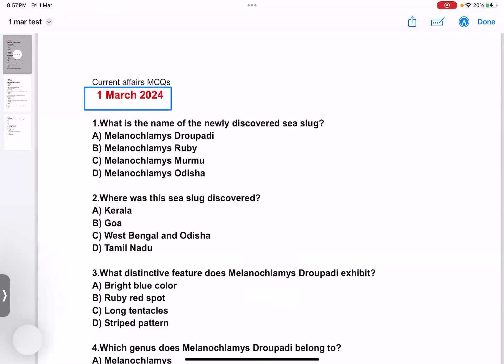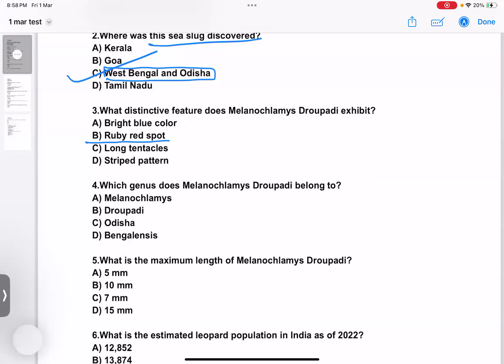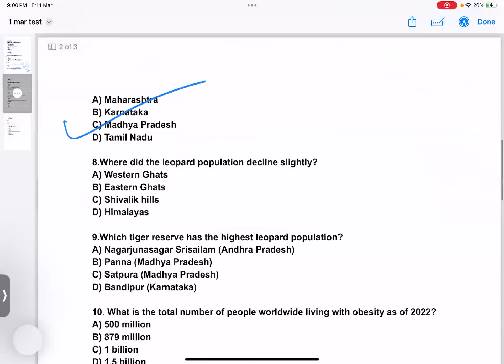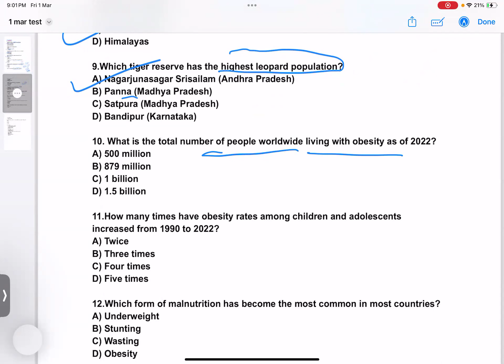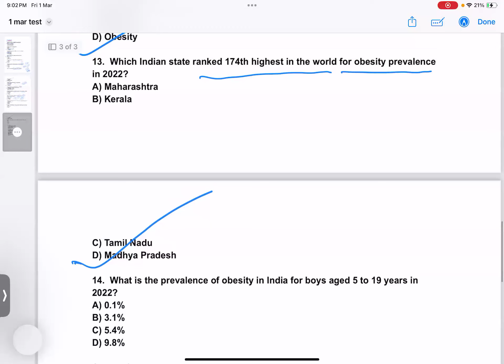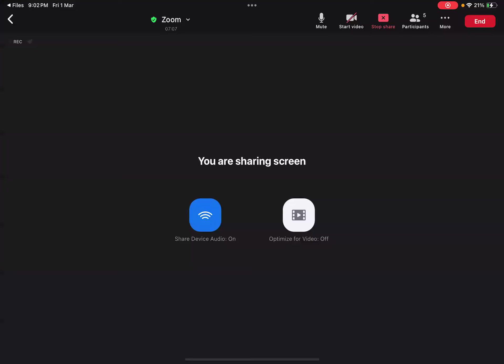1st march 2024|Daily MCQs on current affairs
1st March |Daily MCQs on current affairs

Your quaris
Join our telegram channel channel for pdf

daily mcqs
daily mcq current affairs
daily mcq for upsc 2024
daily mcq by drishti ias
daily mcqs on current affairs

meqs for upsc

mcqs for upsc prelims 2023